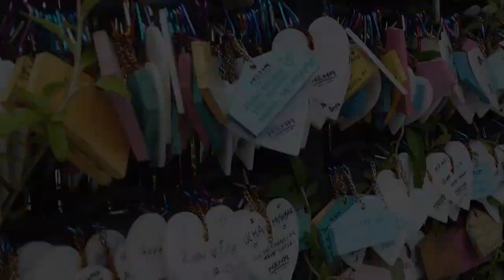Jogja tour RSI Darus Syifa Part 3 day 1